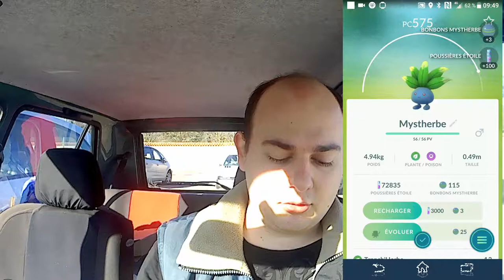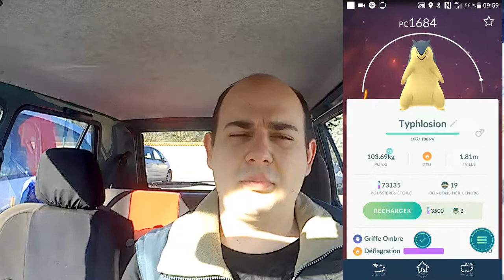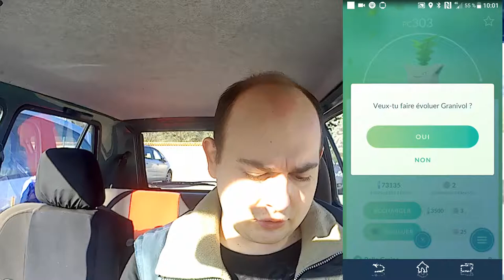[FR] Pokémon go || MEGA séance d'évolution [Full HD]